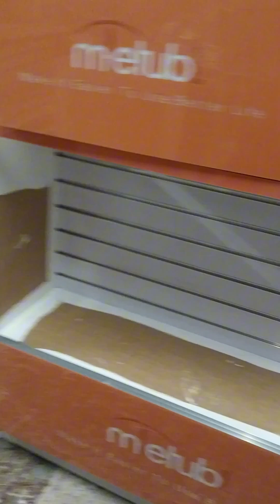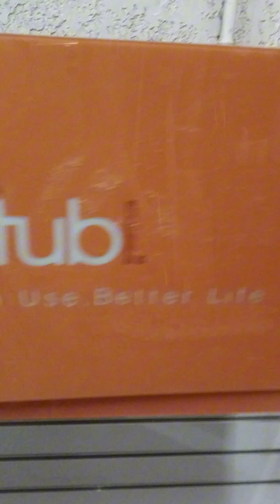METUBLE RACK.DELIVER FOR SM SANTA MESA...